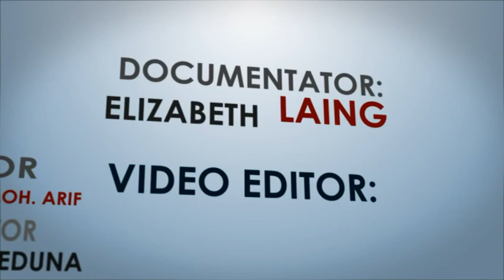IT-RANE's Design Multimedia Project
Credits:
Nhor Aishah Moh.Arif
Regine Leduna
Elizabeth Laing

Video Editor:
Neil Andrew Fuerzas